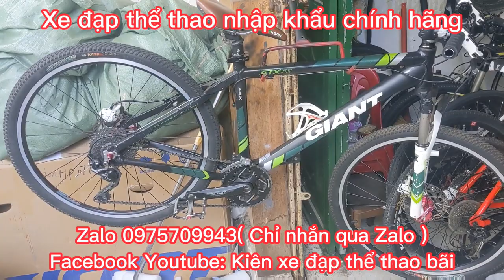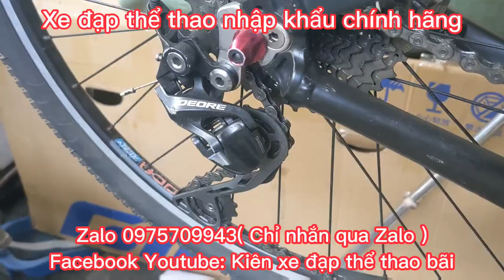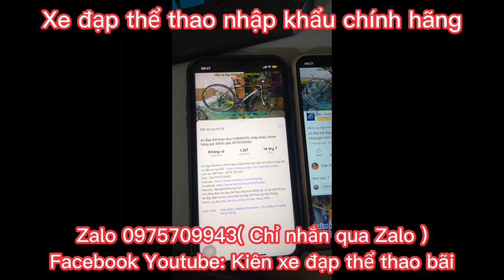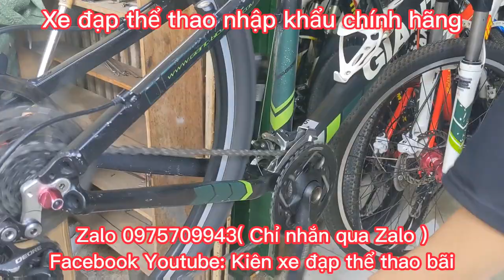Xe Địa Hình GIANT ATX770 nhập khẩu chính hãng giá ĐÃ BÁN Zalo 0975709943